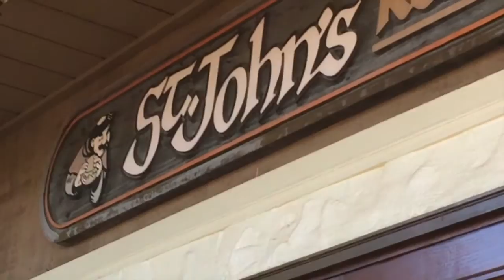Project 3 sec September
My life in September. Ocean, Swimming, Traveling, My Dog